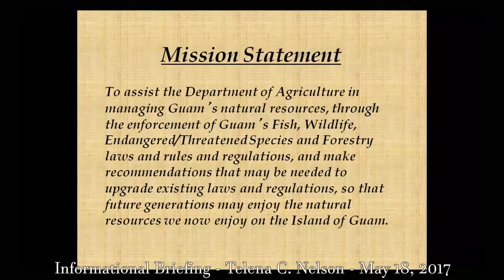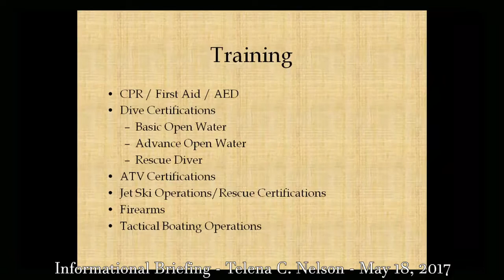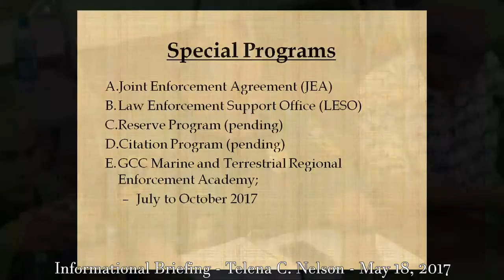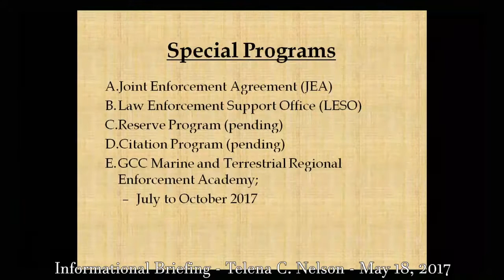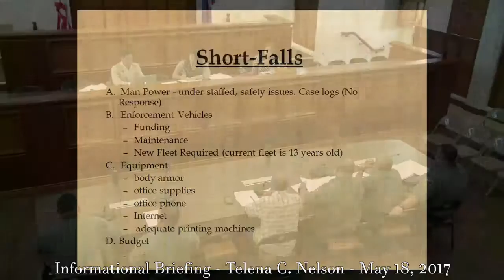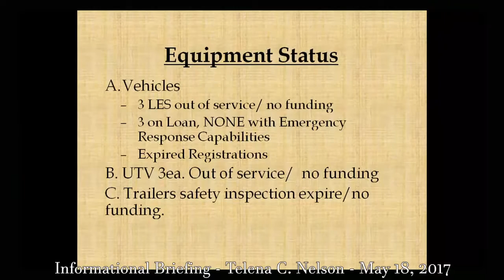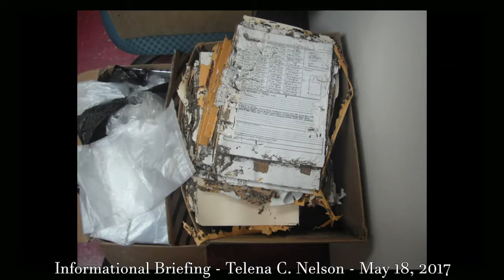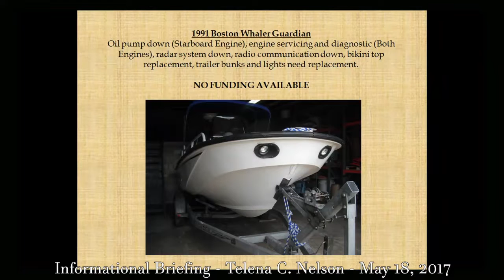Informational Briefing - Telena C. Nelson - May 18, 2017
Division of Aquatic and Wildlife Resources (DAWR) – Law Enforcement Section (Conservation Officers), Guam Department of Agriculture:

             Personnel, Overtime, Budget Request, and all items discussed at site tour on Friday, April 7, 2017